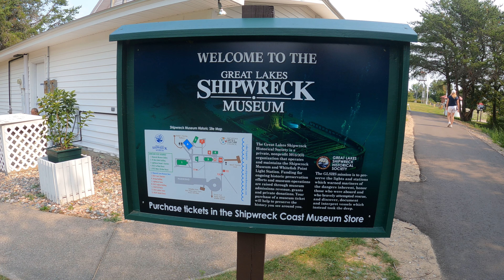Whitefish point, Michigan